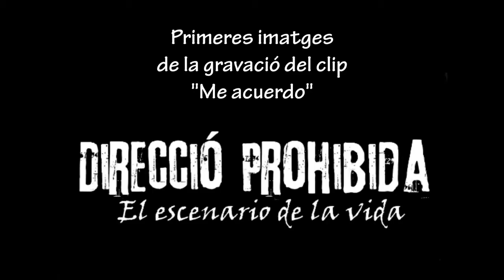Direcció Prohibida comencen el rodatge del clip "Me acuerdo"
Avançament del vídeoclip que s'ha començat a rodar al Teatre El Jardí de Figueres produït per Tramuntana TV. És una de les cançons del disc "El escenario de la vida".